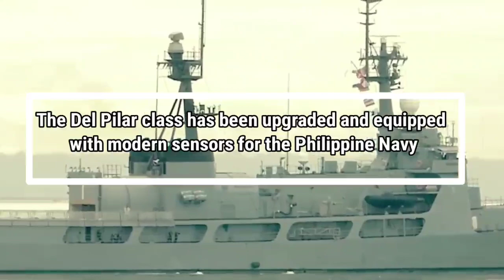The Del Pilar class has been upgraded and equipped with modern sensors for the Philippine Navy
The first offer was for the Del Pilars to have a rail-type guided missile launching system. However, it is not definite if the offered system will use a twin or single-arm rail launching system like the MK13 or the newer MK22 which Bons Cue believes is much more appropriate to be installed on those Del Pilar Class.

Though the rail system belongs to an older variant of missile launching technology, it also offered versatility as its magazine can house harpoon anti-ship missiles and standard anti-air missiles, even rocket-launched torpedoes, the same as vertical launching systems.
MK22 is a lighter version of the older MK13, though it only holds 16 missiles, it can fit perfectly on those Del Pilar Class. However, this system is only fit on those US-made missile systems.